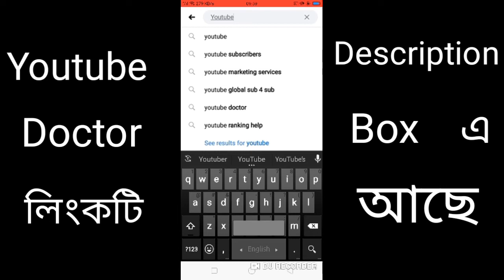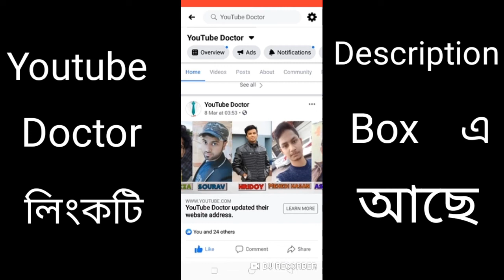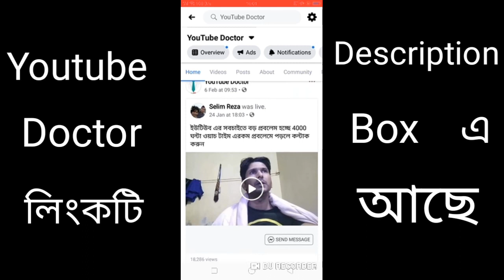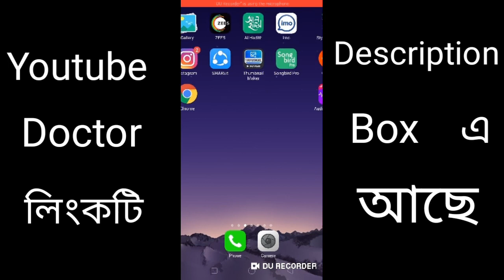How to get 4000 hours watchtime free only two month || Fast & Easy trick -youtube || ALIF TV PRO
How to get 4000 hours watchtime free only two month, fast & Easy trick - Youtube